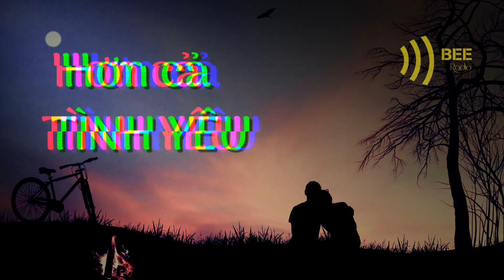[Tập 6] Hơn cả tình yêu - Nguyễn Trường | Tiểu thuyết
Tiểu thuyết 'Hơn cả tình yêu' của nhà văn Nguyễn Trường là một tác phẩm đặc biệt nói về tình yêu, sự trưởng thành và những mối quan hệ phức tạp trong cuộc sống. Cuốn sách đưa người đọc vào thế giới của Dung và Phong, hai người bạn thân từ thuở nhỏ. Mỗi người đối mặt với những thách thức riêng trong cuộc sống của chính mình.